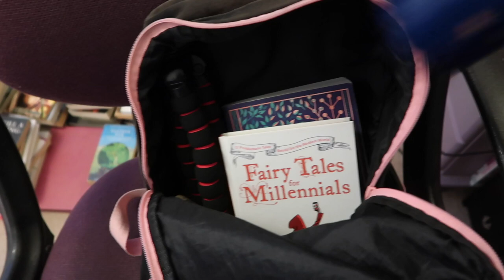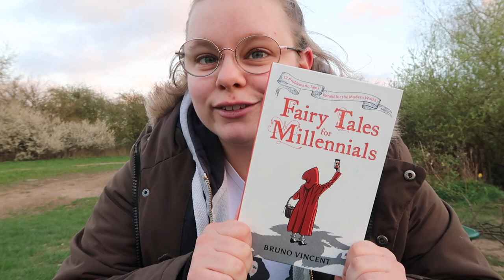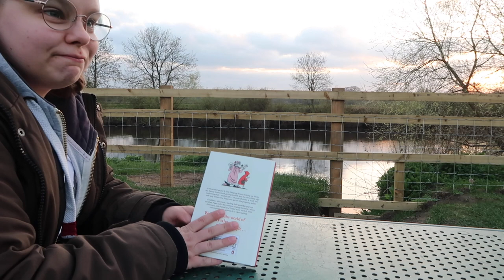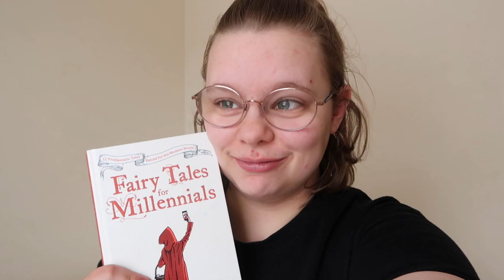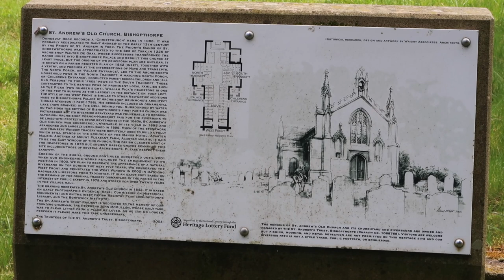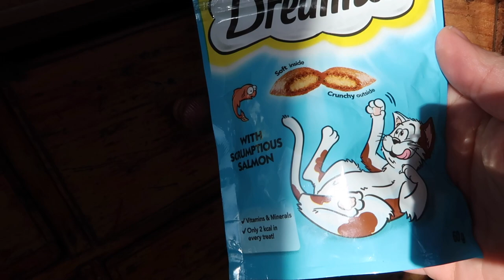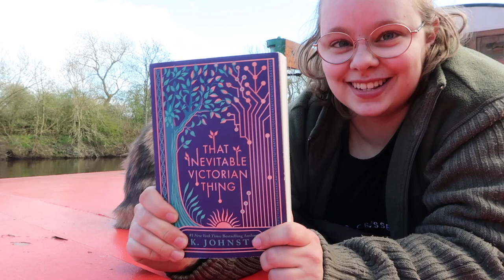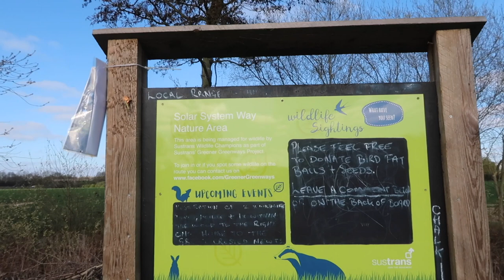Easter Weekend Vlog - Books 📚 Walks 🌲 Cats 🐈 Cookies 🍪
Hello, friends! I'm a little late to the party, but here is my first vlog!

Over Easter Weekend I walked and baked and read and it was lovely :3

I've been back to work 5 days a week since, which is why it took a little longer to edit but I'll find my flow soon ^_^

This week I made an account on Libby, which is a library for Audio Books, and I'm loving it! I've borrowed the book I'm currently reading, which is nice because I can listen when I have things I need to be doing but pick it up and read it if I've got time to relax. I just linked my Library card I have with my local library and can borrow Audio Books for free!! (No sponsor here, I just love it!)